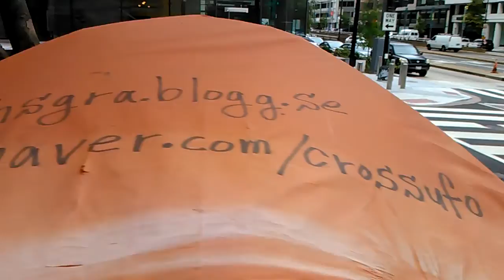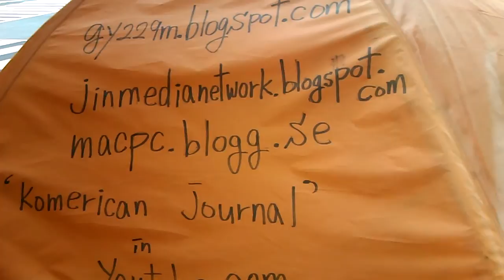1) homeless situation by my christian status! VID 20190928 101115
*"If I was not a christian,I shouldn't have current homeless situation
 because pastors and priest and christian politicians and christian
 judges and christian attorneys and christian law enforcement and
 christian media and christian students with patience research
 excuse and attitude police and discipline policy and bible policy.
 It is nothing more than korean fraud technique what is communist
 mafia style."

From 2004,
5 times of gun threat,5 times of knife threat,many times of black guys threat,uncountable times of cheating and taunts,uncountable time of spitting,uncountable times of spraying nose,
Sep-28-2019 Saturday 5:26 PM